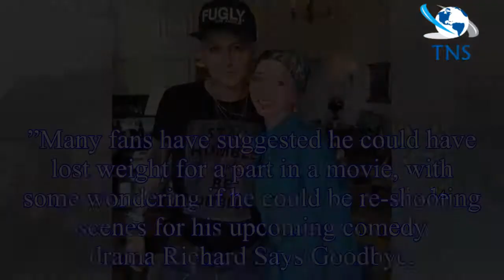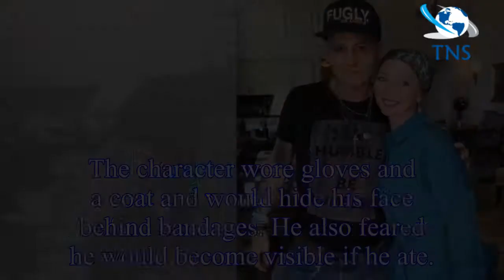Johnny Depp 2018: Actor 'healthy' after fans' concerns over thin appearance in gaunt pics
The 54-year-old Pirates of the Caribbean star appeared frail and gaunt when he was snapped posing with fans before his band’s gig in Moscow earlier this month.
Sources close to the Hollywood actor ha